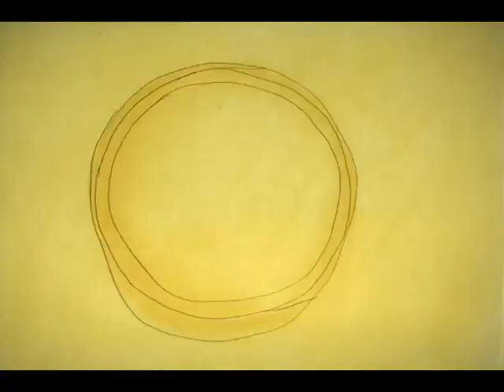Boris - Funny Absurd Animation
Boris loves the beat: it seems nothing can stop him from driving the entire village bonkers.

WSFF 2009, MMAA 2008, MET 2008, Annecy 2009, Anima Mundi 2009, Melborn 2009, KIAF 2009, KROK 2009, Animation Block Party 2009

Directed by: Daniel Lundquist
Written by: Daniel Lundquist
Sound Design: Mike Nelson
Narration: Rico Ventura
USA